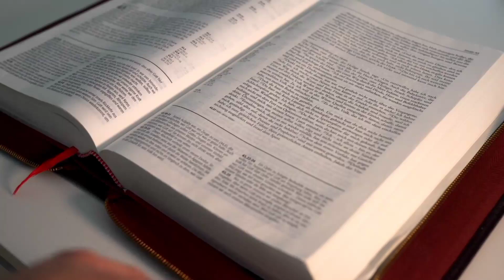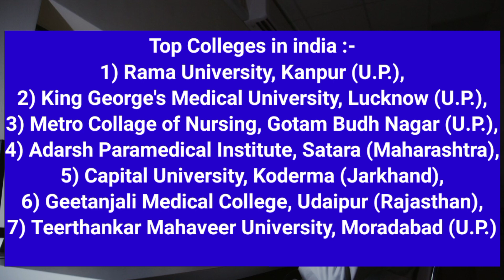Diploma in ct scan technician। radiology। ct scan technician course । in hindi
More Quary
ct scan technician course
ct scan technician
ct scan
mri ct scan technician
ct scan technician salary
ct scan technician college
diploma ct scan technician
ct scan technician kaise bane
diploma in ct scan technician
how to become a ct scan technician
how do i become a ct scan technician
ct scan technician course in india
ct scan technician salary in india
ct scan technician course duration
ct scan in hindi
ot technician course
radiology course
radiology
radiology course details in hindi
radiology technician
radiology course in malayalam
radiology rapid revision
radiology anatomy
radiology tutorials
radiology lectures
radiology stand up comedy
ct scan technician
ct scan technician course details
in hindi
ct scan technician whatsapp
status
ct scan technician course telugu
ct scan technician course in tamil
ct scan technician interview
ct scan technician job